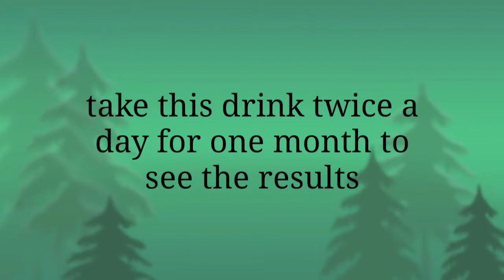Get rid of acnes fast || skin care drink | clear skin